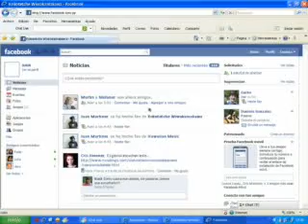Internet Personal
Internet Movil 1 MEGA de velocidad.!!! te prendes amiwis!!!